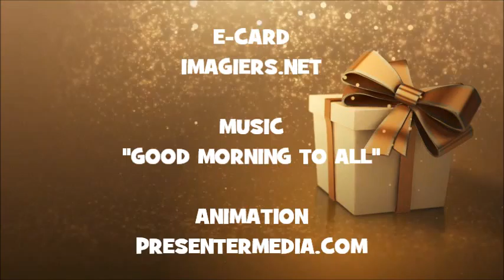JOYEUX ANNIVERSAIRE RAIJA !